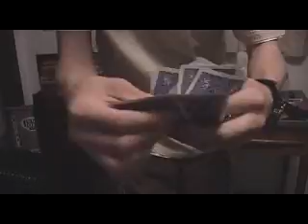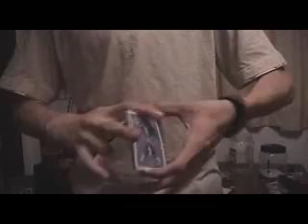Magic Montage 2